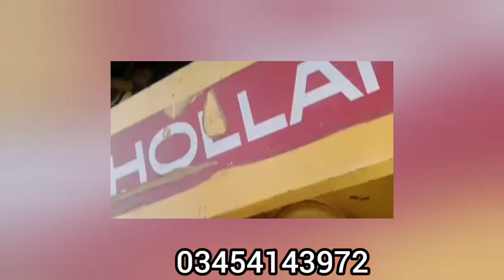Harvester For Sale | 8060 Harvester Price and Full Review | Harvester Installment | Abdul Wahid Khan